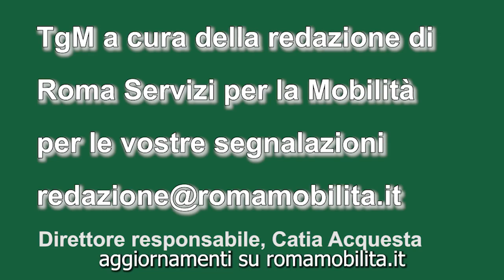VIDEO tg della mobilità ore 10.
In questa edizione: domani pomeriggio la manifestazione nazionale contro la violenza sulle donne. Previsto un corteo da piazza della Repubblica a San Giovanni.